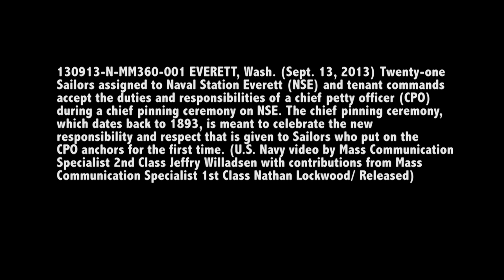Naval Station Everett CPO Pinning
Sailors at Naval Station Everett were pinned as Chief Petty Officers in a ceremony Sept. 13.